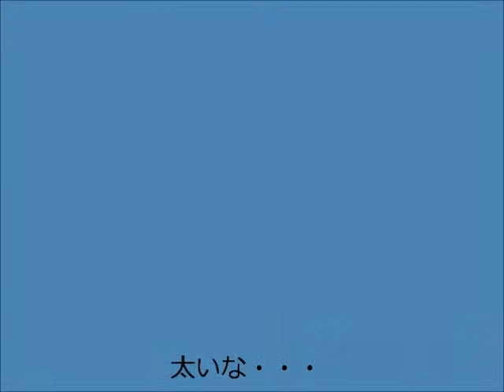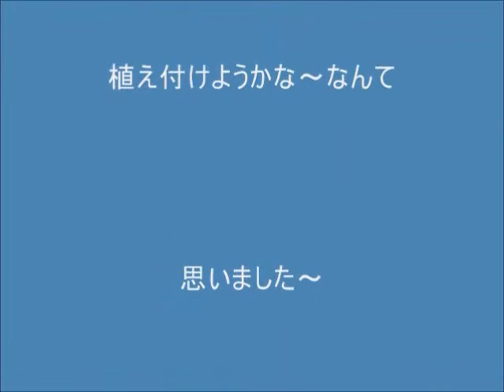森は生きている～ MSWMM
一面銀世界、その中でも自然は生きて居るんだなと思いました